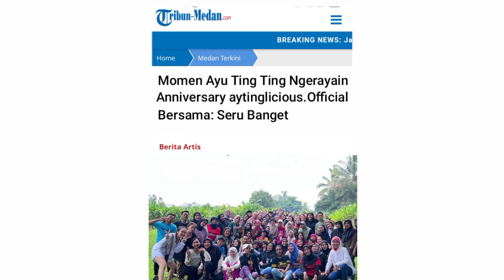Momen Seru Ayu Ting Ting Dan Boy William Rayakan Anniversary Ke 11 Bersama